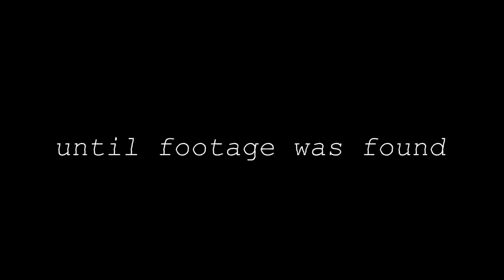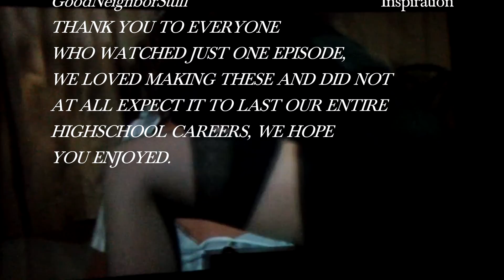Meals for the Homeless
thank you for 4 years